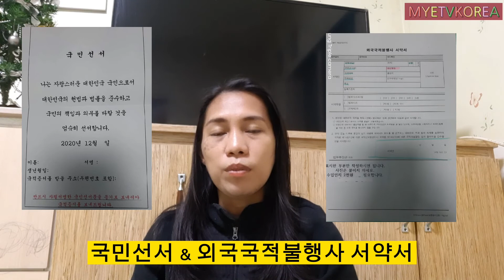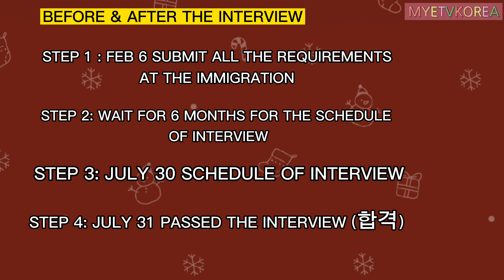MY KOREAN CITIZENSHIP JOURNEY | DIRECT INTERVIEW | TIPS +BEFORE &AFTER THE INTERVIEW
MY KOREAN CITIZENSHIP JOURNEY I| DIRECT INTERVIEW | TIPS + BEFORE & AFTER THE INTERVIEW..